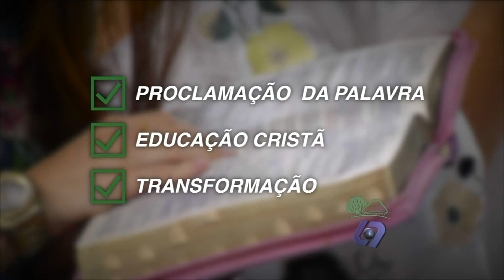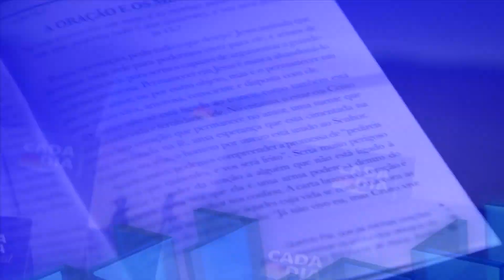Cada dia Vitória 184 - Crise econômica